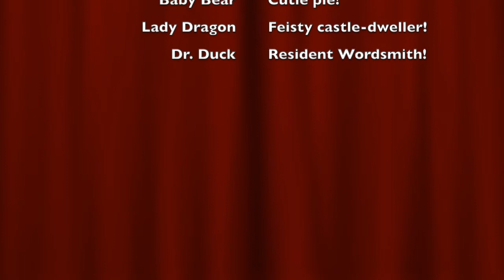Nursery Rhyme Story Time - Humpty Dumpty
Join Lady Dragon, Dr. Duck, Ms. Michelle and our newest addition, Baby Bear for a special Summer Reading story time! Together we will imagine wacky stories based on nursery rhymes and fairy tales.This week. Humpty Dumpty.